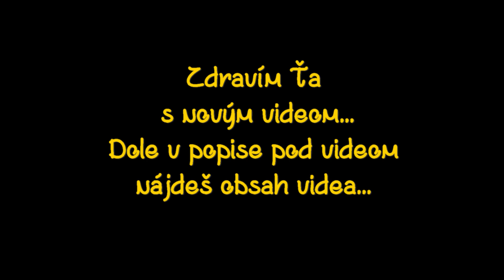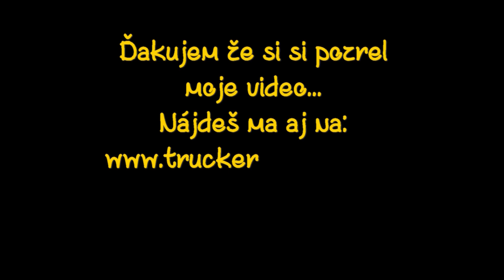3. trip v roku 2023 - Kompou cez Dunaj z Rumunska do Bulharska plus Atény R5 V135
Môj tretí trip ma zaviedol do gréckej metropoly do Atén , kde som strávil nádherné dva dni v centre mesta a nadýchal sa trocha histórie... Viac vo videu...

Obsah videa:
00:00 Malé intro
00:02 Filiasi (RO)
00:20 Intro
00:34 Večer v prístave Bechet (RO)
01:00 Východ slnka na Dunaji
01:15 Kompa
02:16 Plavba kompou cez Dunaj
05:45 Umytie súpravy - Kresna (BG)
06:05 Parking Skotina - výhľad na pohorie Olympus Oros (GR)
06:45 Pri Egejskom mori v Aspropyrgos (GR)
06:55 Monastiraki - Atény (GR)
08:48 Výhľad na pohorie Olympus Oros (GR)
09:19 Outro

Ďakujem že ste si pozrel moje video, poteší každý jeden odber alebo like - tým mi dávate spätnú väzbu a mne motiváciu na ďalšie videá... Moju tvorbu môžete podporiť tu za čo vopred ďakujem...